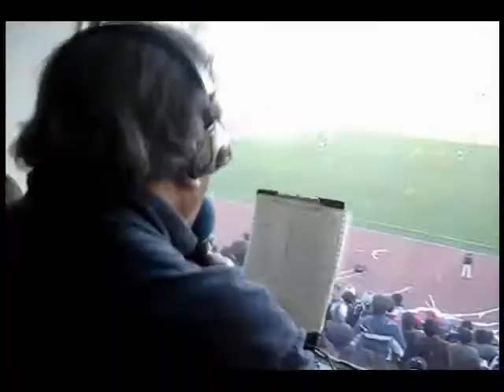Oscar Roberto Aguin Lota vs Colo Colo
Parte del relato Lota Schwager vs Colo Colo.
Relata Oscar Roberto Aguin